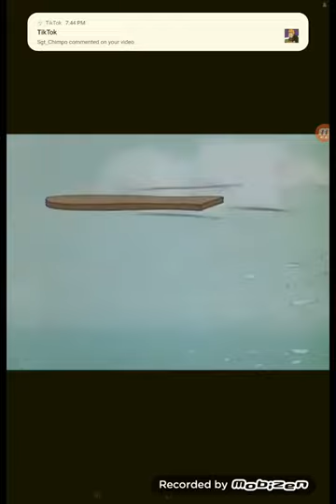Hawaiian Holiday Mickey Mouse